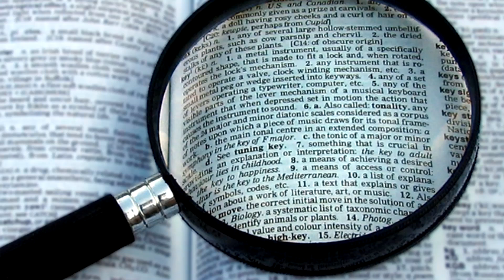Merlin: The Mighty Wizard of Camelot - Medieval Legends - See U in History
Merlin: The Mighty Wizard of Camelot - Medieval Legends